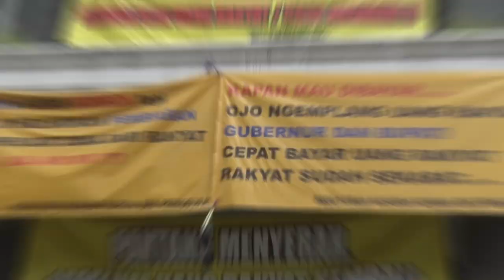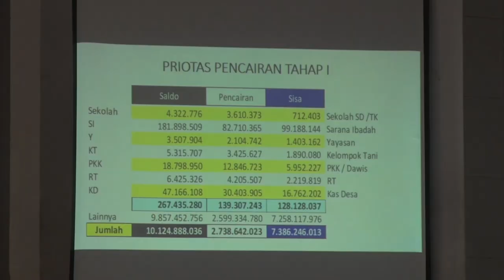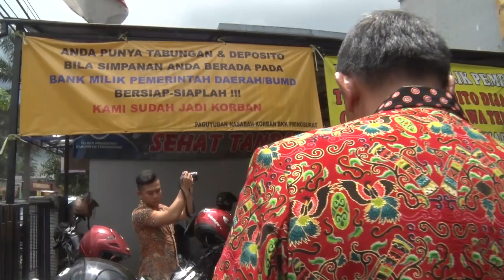Ganjar Pastikan Dana Nasabah BKK Pringsurat Aman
Gubernur Jawa Tengah Ganjar Pranowo memastikan dana nasabah Perusahaan Daerah (PD) Badan Kredit Kecamatan (BKK) Pringsurat Temanggung tidak akan hilang. Dia menjamin, dana nasabah di badan perkreditan yang sedang bermasalah tersebut tetap aman dan dapat segera dicairkan.

Hal itu disampaikan Ganjar di hadapan para nasabah BKK tersebut di kantor Bupati Temanggung, Kamis (31/1/2019). Kepada para nasabah, Ganjar yang didampingi Bupati Temanggung, Muhammad Al Khadziq serta jajaran pejabat lainnya itu meminta nasabah tetap tenang dan tidak perlu khawatir.

"Tenang, saya jamin 100 persen dana nasabah tidak akan hilang, semua akan dikembalikan utuh. Mulai Senin (4/2) besok dana nasabah sudah bisa dicairkan dananya secara bertahap. Tapi saya minta sabar dan menunggu giliran sesuai dengan tahapan yang ada," kata Ganjar disambut tepuk tangan para nasabah.